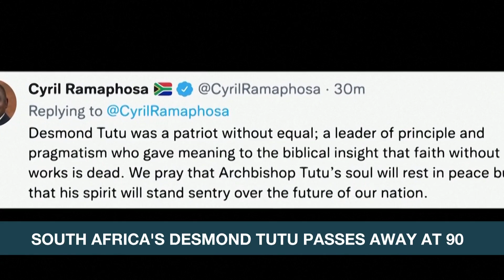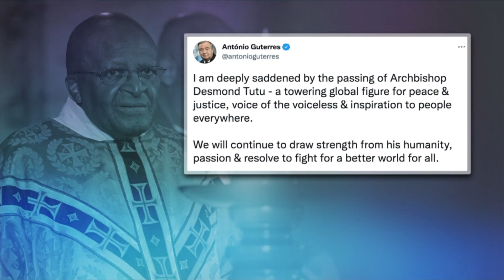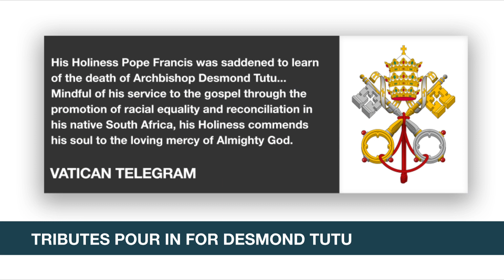Dams burst in Northeastern Brazil forcing evacuations | ANC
Rundown: Two dams in Brazil collapse following weeks of heavy rains, swamping already swollen rivers.